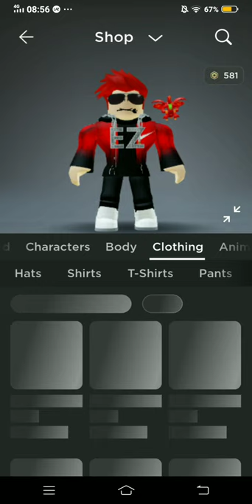how to get 3 new free aceccories in roblox (roblox qq music)